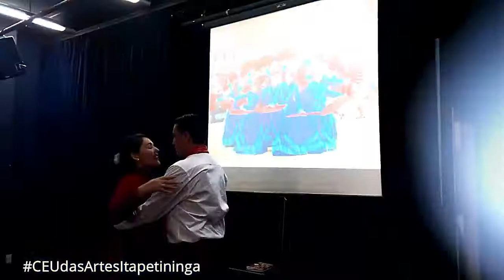INAUGURAÇÃO OFICIAL DO CEU DAS ARTES ITAPETININGA/SP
O CEUs tem um modelo de gestão compartilhada com a sociedade. O Conselho Gestor do CEU das Artes, é composto por nove titulares, sendo três representantes da Prefeitura, três da sociedade civil e três representantes dos usuários, e seus respectivos suplentes. O mandato do conselho é de dois anos.
O Ceu das Artes fica na rua Rua Francisco Senger, 420 – Parque São Bento. A entrada é gratuita.